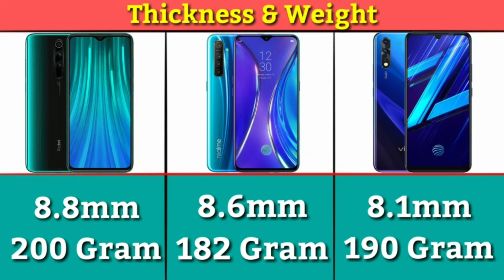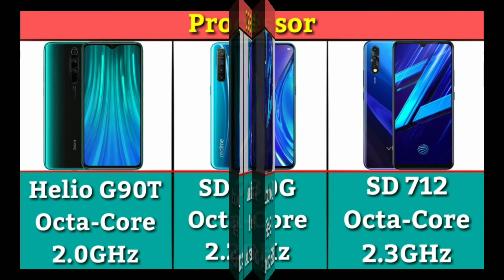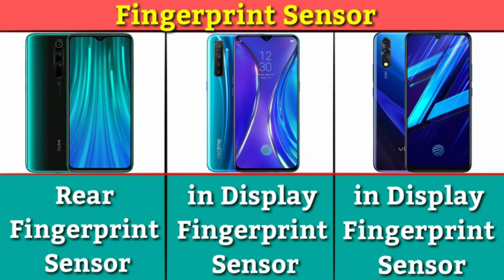Redmi Note 8 Pro VS Realme X2 VS Vivo Z1x Full Details Mobile Comparison Hindi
Realme X2 VS Vivo Z1X VS  Redmi Note 8 Pro  Mobile Comparison

Redmi Note 8 Pro PUBG Gaming Test
Redmi Note 8 Pro Speed Test
Redmi Note 8 Pro Water Test

Realme X2 Unboxing Review
Realme X2 Camera Test
Realme X2 PUBG Gaming Test
Realme X2 Speed Test
Realme X2 Water Test
Realme X2 Charging Test

Vivo Z1 Pro Unboxing Technical Guruji
Vivo Z1x Unboxing Technical Guruji
Vivo S1 Unboxing Technical Guruji